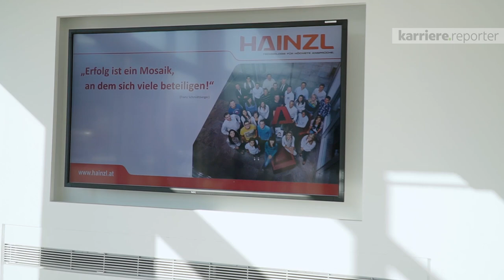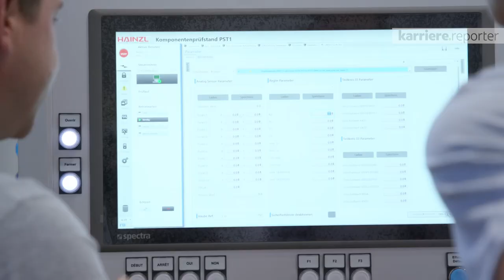Rundgang durch HAINZL | karriere.at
Begleiten Sie Mitarbeiter von HAINZL auf einem Rundgang durch das Unternehmen.

Hainzl Industriesysteme GmbH ist ein österreichisches Familienunternehmen, das rund 800 Mitarbeiter beschäftigt.
Hainzl Industriesysteme GmbH ist spezialisiert auf Fluid-, Automatisierungs- und Gebäudetechnik.

Der karriere.reporter von karriere.at bei HAINZL Industriesysteme GmbH:
Interview mit
Tanja B. - Vertriebsassistentin
Paul B. - Vertriebsmanager
Erwin T. - Projektmanager